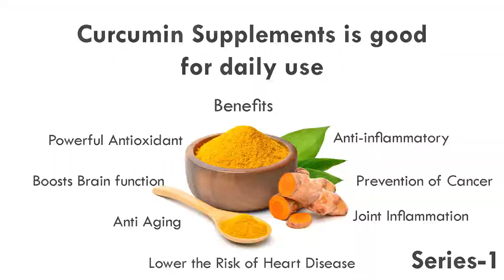All you need to know about Curcumin Part - 1 | TruRadix Nutrition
𝗛𝗶𝘀𝘁𝗼𝗿𝘆 𝗼𝗳 𝗖𝘂𝗿𝗰𝘂𝗺𝗶𝗻: Turmeric has been used as a traditional Indian system of the medicinal herb by our forefathers for several centuries. Mainly for its high curcumin content and recognized as a valuable ingredient long before, and it now became popular as a nutritional supplement.

𝗖𝘂𝗿𝗰𝘂𝗺𝗶𝗻 𝗳𝗿𝗼𝗺: Curcumin is the key active ingredient in turmeric, and It comes from the root of Curcuma longa, a flowering plant of the ginger family.

Turmeric contains curcuminoids that have scientifically-proven health benefits.

𝗖𝘂𝗿𝗰𝘂𝗺𝗶𝗻 𝗣𝘂𝗿𝗶𝘁𝘆: But a turmeric root contains only about 2-5% curcumin when consuming these as an unstandardized and is not supposed to promote for overall health benefits.

To fulfill the complete health benefits, 95% pure curcumin extract is essential for daily usage as a nutritional supplement.

Generally, curcumin is poorly soluble and low bioavailable, but as we are introducing the curcumin supplements with patented curcumin it has high purity, clinically proved, and highly bioavailable.

Our Curcumin is the most effective nutritional supplement and promotes many health benefits.

𝟭. 𝗣𝗼𝘄𝗲𝗿𝗳𝘂𝗹 𝗔𝗻𝘁𝗶𝗼𝘅𝗶𝗱𝗮𝗻𝘁

𝟮. 𝗣𝗼𝘄𝗲𝗿𝗳𝘂𝗹 𝗮𝗻𝘁𝗶-𝗶𝗻𝗳𝗹𝗮𝗺𝗺𝗮𝘁𝗼𝗿𝘆

𝟯. 𝗕𝗼𝗼𝘀𝘁𝘀 𝗕𝗿𝗮𝗶𝗻 𝗳𝘂𝗻𝗰𝘁𝗶𝗼𝗻

𝟰. 𝗥𝗲𝗱𝘂𝗰𝗲𝘀 𝘁𝗵𝗲 𝗥𝗶𝘀𝗸 𝗼𝗳 𝗛𝗲𝗮𝗿𝘁 𝗗𝗶𝘀𝗲𝗮𝘀𝗲

𝟱. 𝗣𝗿𝗲𝘃𝗲𝗻𝘁𝗶𝗼𝗻 𝗼𝗳 𝗖𝗮𝗻𝗰𝗲𝗿

𝟲. 𝗣𝗿𝗲𝘃𝗲𝗻𝘁𝗶𝗻𝗴 𝗮𝗻𝗱 𝗧𝗿𝗲𝗮𝘁𝗶𝗻𝗴 𝗔𝗹𝘇𝗵𝗲𝗶𝗺𝗲𝗿'𝘀 𝗱𝗶𝘀𝗲𝗮𝘀𝗲

𝟳. 𝗣𝗿𝗲𝘃𝗲𝗻𝘁𝗶𝗼𝗻 𝗼𝗳 𝗔𝗿𝘁𝗵𝗿𝗶𝘁𝗶𝘀 (𝗷𝗼𝗶𝗻𝘁 𝗶𝗻𝗳𝗹𝗮𝗺𝗺𝗮𝘁𝗶𝗼𝗻)

𝟴. 𝗔𝗻𝘁𝗶 𝗔𝗴𝗶𝗻𝗴 & 𝗙𝗶𝗴𝗵𝘁 𝗔𝗴𝗲-𝗥𝗲𝗹𝗮𝘁𝗲𝗱 𝗖𝗵𝗿𝗼𝗻𝗶𝗰 𝗗𝗶𝘀𝗲𝗮𝘀𝗲𝘀

Eat healthy, Live healthy. Choose TruRadix Nutrition, as true as nature.

𝐀𝐯𝐚𝐢𝐥𝐚𝐛𝐥𝐞 𝐚𝐭 𝐀𝐦𝐚𝐳𝐨𝐧